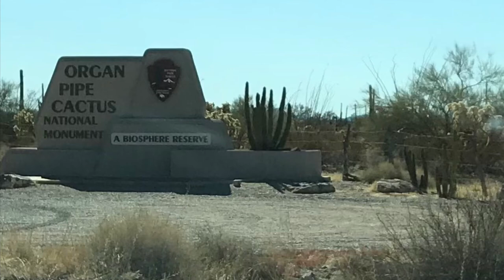ORGAN PIPE CACTUS NATIONAL MONUMENT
Visiting Organ Pipe Cactus National Monument, 🌵Arizona